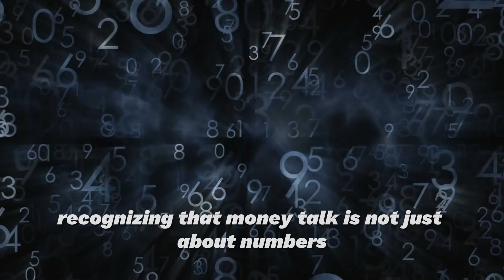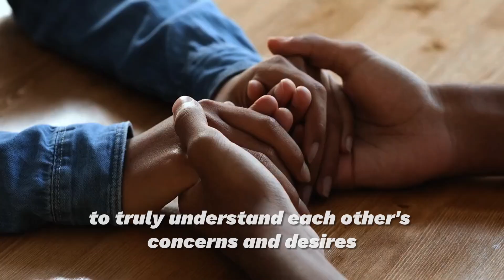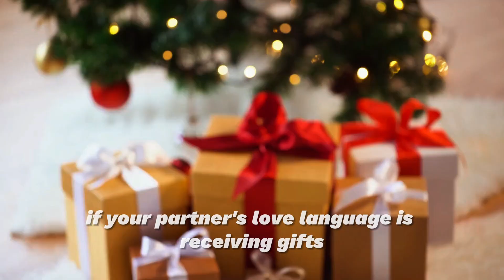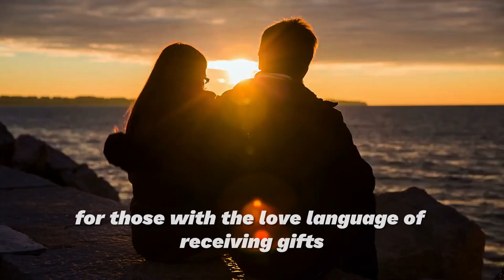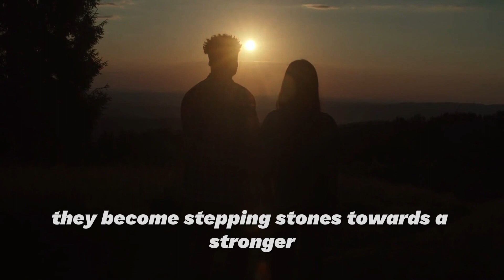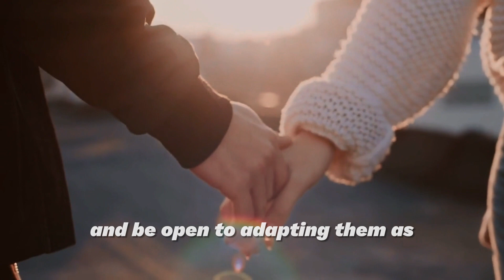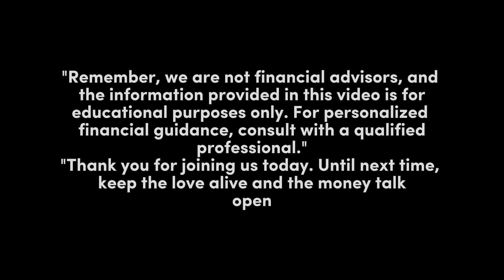Money Talk in Relationships Applying "The 5 Love Languages"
Join us as we explore the intersection of love and finance in relationships! In this insightful video, we delve into how principles from "The 5 Love Languages" by Gary Chapman can revolutionize your money conversations, fostering deeper connections and financial harmony.

Financial conflicts are common in relationships, stemming from differences in spending habits and goals. By understanding each other's love languages, we can transform these conflicts into opportunities for growth and unity.

Learn how to identify your and your partner's primary love languages and apply them to your financial discussions. Whether it's Words of Affirmation, Quality Time, Receiving Gifts, Acts of Service, or Physical Touch, incorporating love languages into money talk can enhance understanding and empathy.

Discover practical strategies for addressing financial conflicts with patience and compassion, creating a supportive environment where both partners feel valued and understood. From active listening to celebrating financial milestones, we cover it all!

If you're ready to strengthen your financial intimacy and build a stronger relationship, don't miss this video!

Remember, we're here to empower you with knowledge, but for personalized financial guidance, consult with a qualified professional. Thanks for tuning in, and until next time, keep the love alive and the money talk open!